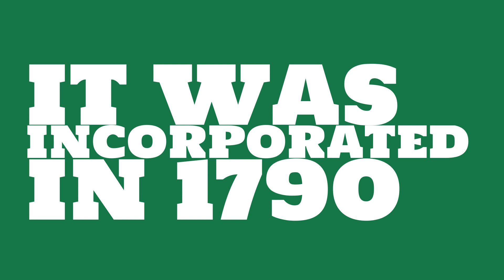What county is Durham, New York in?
When was Durham, New York incorporated? What county is it in?